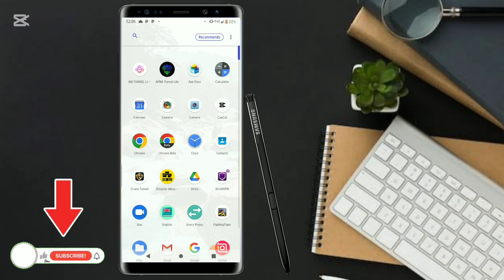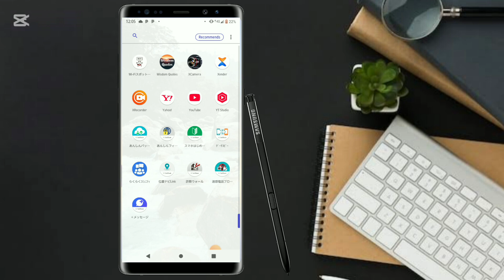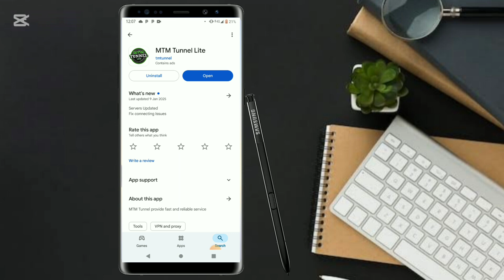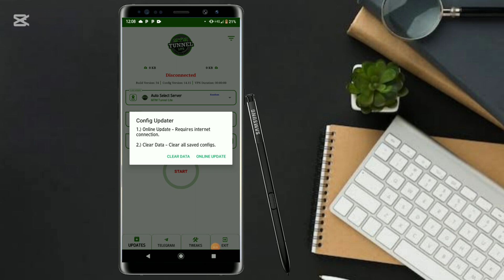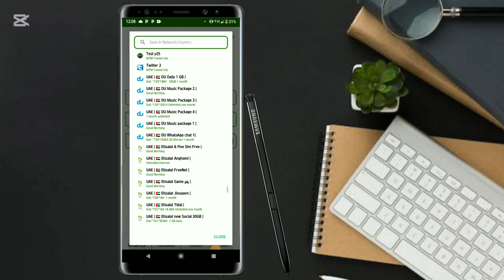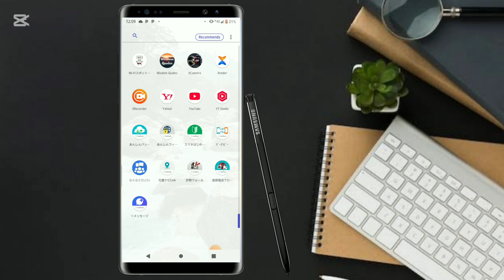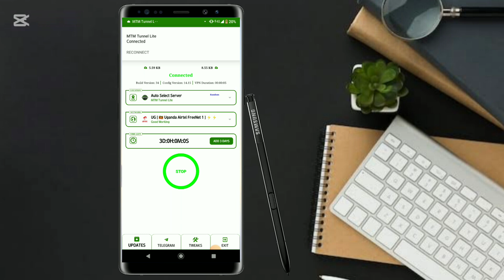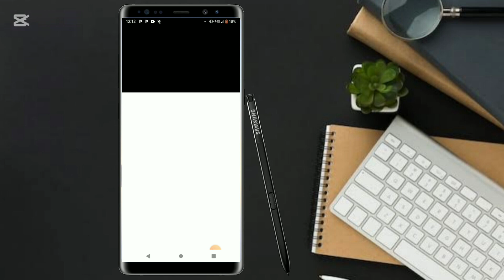How To Setup MTM Tunnel Lite VPN For Fast And Secure Internet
Setup MTM Tunnel Lite for Fast and Secure Internet | Tutorial
Learn how to set up MTM Tunnel Lite for a fast and secure internet connection. This tutorial is designed to help you understand the process step-by-step.

In this video, we'll cover:

- What is MTM Tunnel Lite and its benefits
- How to download and install MTM Tunnel Lite
- Configuring MTM Tunnel Lite for optimal performance